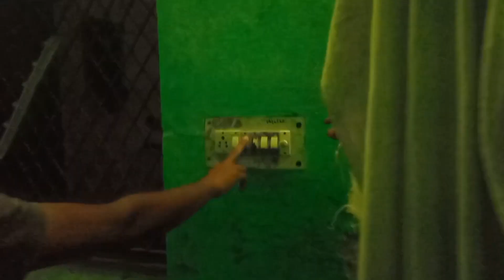घर में था bhoot 😵 मैं तो गया😱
Video creator = "Naveen and Manish"
video editor ="Omkar"

पौधे मार गए😡 Vlogger a Gaya😂 comedy funny prank

memes,dank memes,funny memes,memes  reactions,kgf chapter 1 movie reaction,fun reaction,007

tag=😍
Patali Kamariya hai hai
Ashish chanchlani
Ashish chanchlani video
Ashish chanchlani viral videos
Ashish chanchlani new videos
Harsh Beniwal new video
Harsh Beniwal
BBV ki Vines
BBV ki Vines new videos